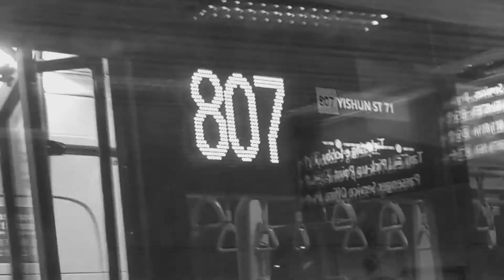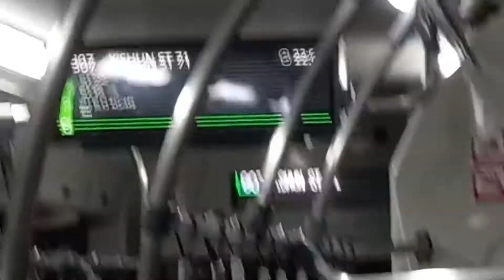SBS Transit Buses: SG3052T on 807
Joyride onboard a bus that was originally deployed on Service 135.

Total time (not edited): 25 minutes
Rego: SG 3052 T
Model: BYD K9 (Production Batch, Gemilang Bodied)

Intro/Outro: Otis McDonald — Behind These Closed Doors